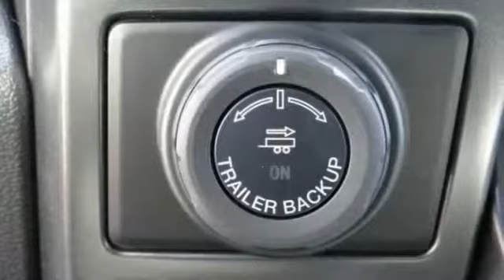2018 Ford F-150 HEMET BEAUMONT MENIFEE PERRIS LAKE ELSINORE MURRIETA F181029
2018 Ford F-150 XLT

GOSCH FORD HEMET PROUDLY SERVING HEMET, BEAUMONT, MENIFEE, PERRIS, LAKE ELSINORE, MURRIETA, AND SURROUNDING SOUTHERN CALIFORNIA LOCATIONS. THIS RED 2018 Ford F-150 IS EQUIPPED WITH A EcoBoost 3.5L V6 GTDi DOHC 24V Twin Turbocharged, TRANSMISSION, AND RECEIVES AN ESTIMATED . GOSCH FORD HEMET 150 CARRIAGE CIRCLE HEMET CA 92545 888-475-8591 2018 Ford F-150 XLT Stock #: F181029 | VIN: 1FTEW1EG9JFC45992 | 2018 Ford F-150 XLT ALLOY WHEELS TRACTION CONTROL SECURITY SYSTEM POWER WINDOWS Gosch Ford Hemet